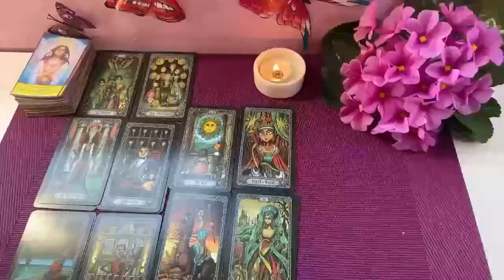SAGITTARIUS BEWARE ⚠️ THE CARDS SHOW SOMETHING BRUTAL❗️🔮🚨 LOVE TAROT READING AUGUST 2024